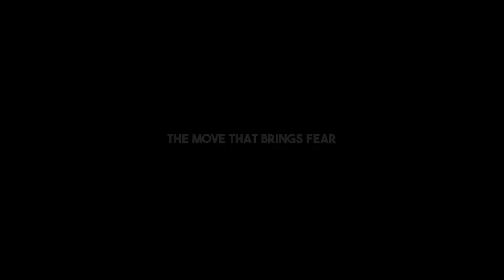Fugaku Uchiha Character Explanation in Naruto Anime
In the shadows of Konoha, there are stories that are not fully revealed in the Naruto anime and manga, especially regarding Fugaku Uchiha, the mysterious patriarch of the Uchiha clan.
Here's an in-depth look at five facts that highlight the life and legacy of Fugaku, a genius whose existence is almost mythical.